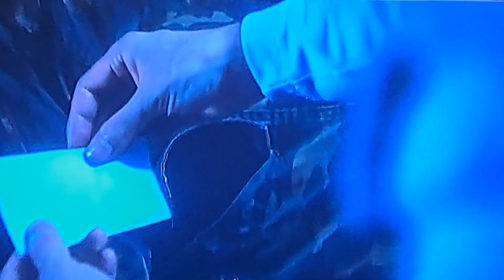Chishiya end of AIB season 1 compilation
I am a law of attraction coach, but I decided to post a fan favorite, my favorite character on my new favorite show, who is now my new celebrity crush. I am seeing a bunch of compilations of him on YouTube, so I figured I'd make my own to gain more subscribers. These are clips of Chishiya/Nijiro from different scenes of the season 1 finale. I made a Chishiya/Nijiro/AIB playlist for these compilations of him. He is so hot and sexy 😍 🔥 Dan knows I like him, so it's okay, haha. Like I could ever have him. Plus, Dan is my soulmate, hence my book, "How I Manifested my Soulmate and More (below)," and my playlist on manifesting love where I discuss how I manifested my soulmate in different videos. My videos of me and many of my shorts are of my cat Weasley too. His social media pages are below too.

How I Manifested my Soulmate and More Book: